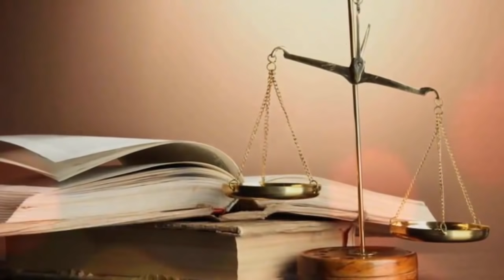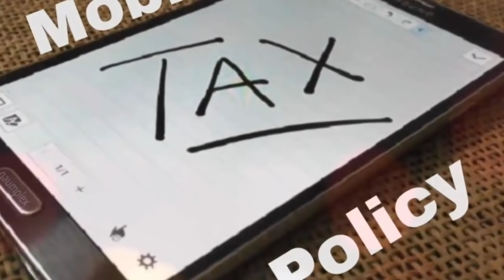REALITY BEHIND EX CHIEF JUSTICE OF PAKISTAN SAQIB NISAR || URDU COVER